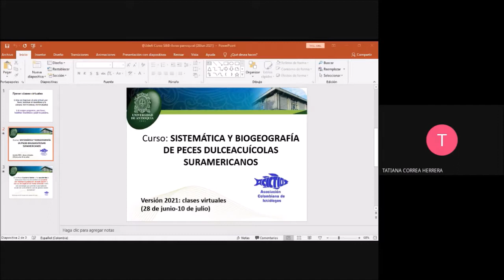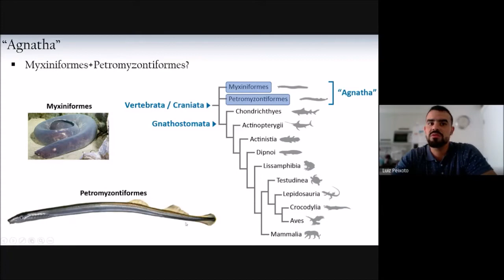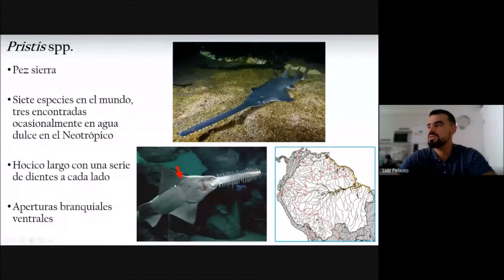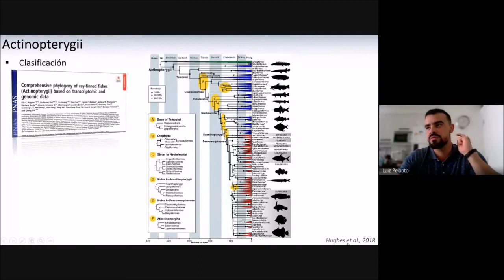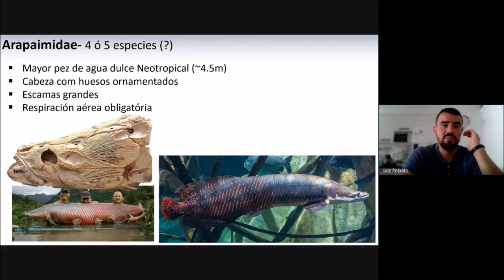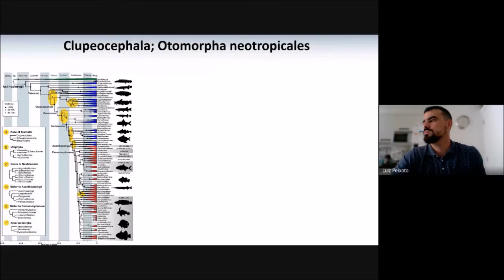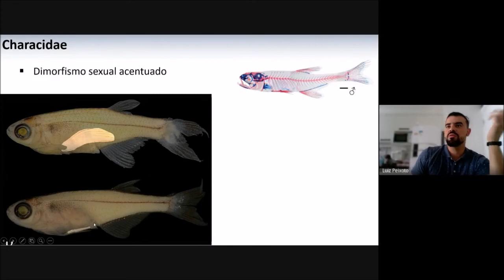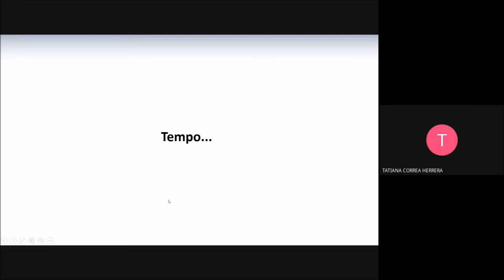Curso Sistemática y Biogeografía de Peces Dulceacuícolas Suramericanos_Grupos Suramericanos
En el video se presenta la conferencia sobre "Introducción a los grupos de peces suramericanos, clasificación y relaciones filogenéticas" por el Dr. Luiz Antônio Wanderley Peixoto de Universidade de São Paulo